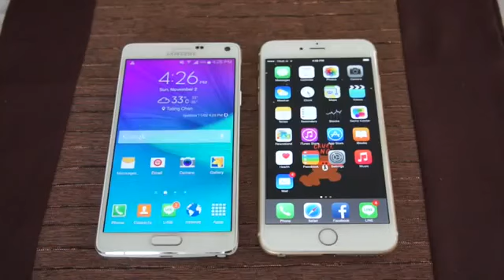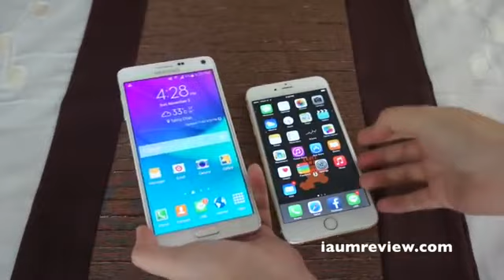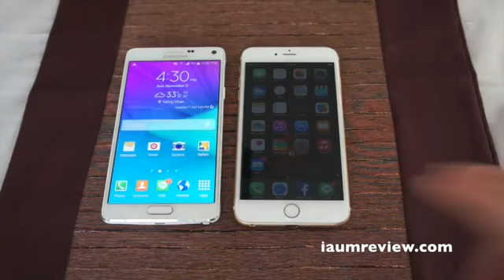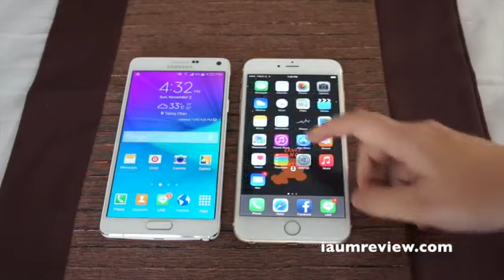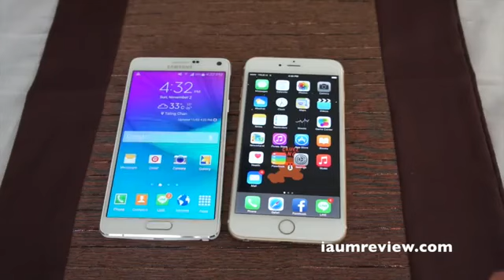iPhone 6 Plus VS Galaxy Note 4 แล้วชั้นเลือกอะไร ได้ไหม